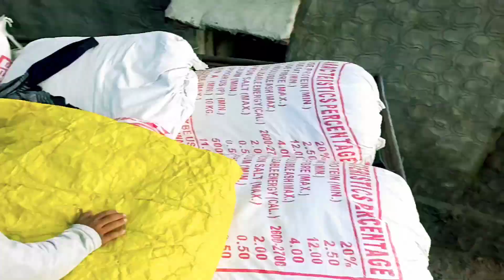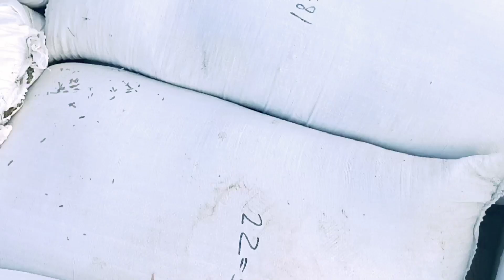goats_transport M R GOATS transport barbari beetal sujat #9701943163